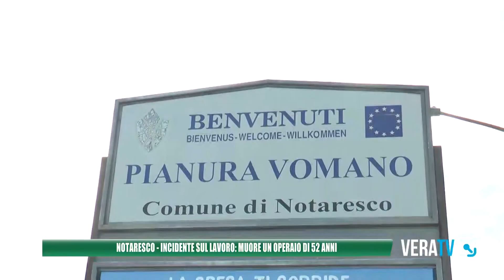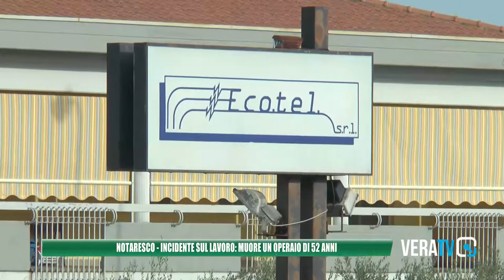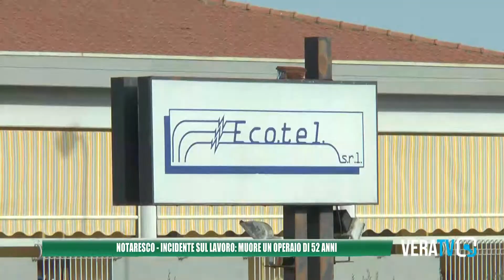Notaresco - Tragedia sul posto di lavoro, cade dal tetto e muore a 52 anni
La vittima è Roberto Scipione